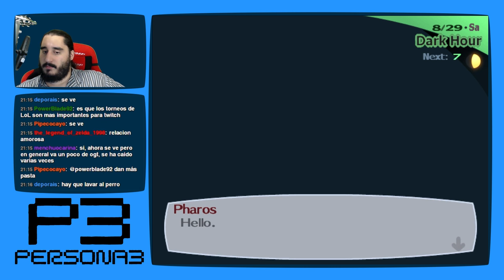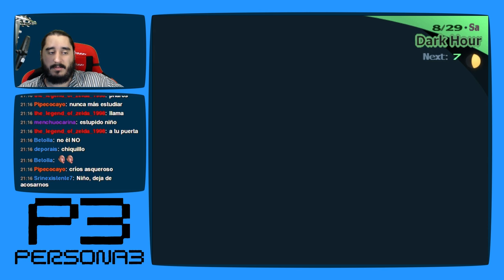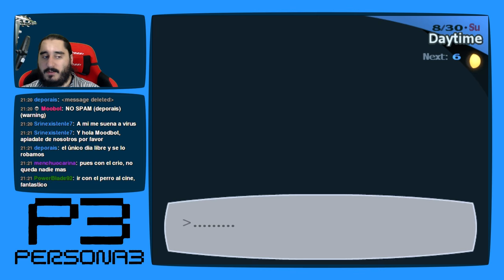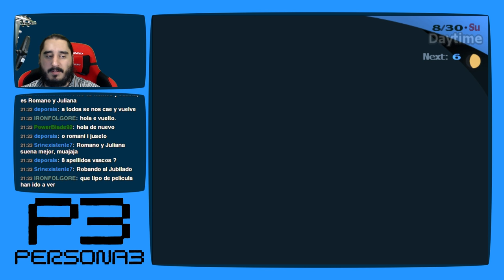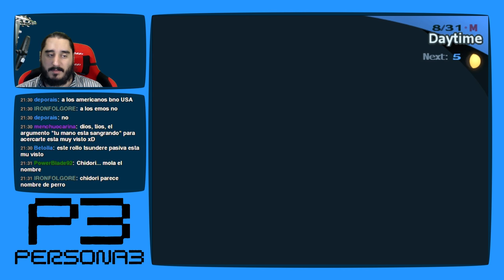Persona 3 [PS2 - PCSX2 1080p] | Parte 99 - Arte